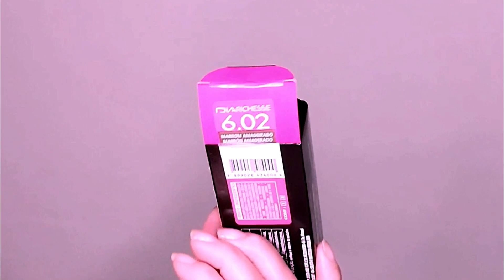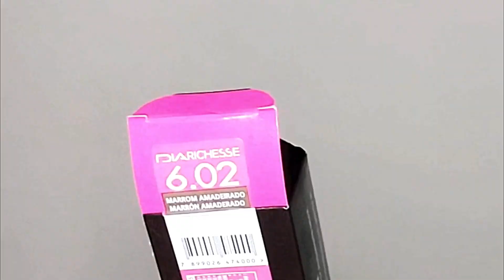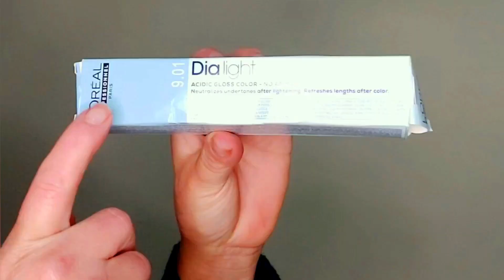Fazendo Morena Iluminada Em Mim Mesma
Eu fiz uma espécie de morena iluminada em meus cabelos, eu estou gostando muito, eu gosto de ter cabelo exótico, quando fica de 1 tom só  eu fico inquieta. Mas vou mostrar aqui tudinho como fiz e com o que tonalizei o cabelo todo, desta vez usei um tonalizante da linha richesse da loreal, usei um tom diferente que eu ainda não havia usado e amei a cor, e cobriu também os brancos. Bem legal mesmo.